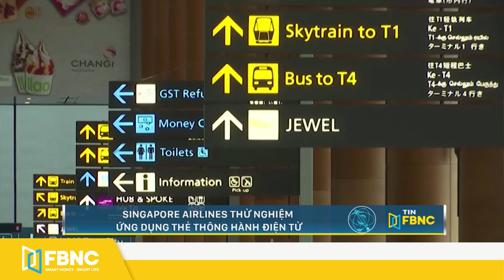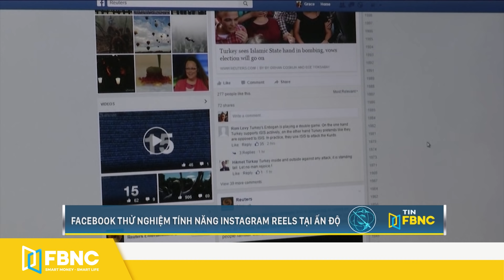Tin tức kinh tế 9/3 | Mỹ thông qua gói 1900 tỷ USD, Việt Nam được hưởng lợi gì? | FBNC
Tin tức kinh tế 9/3 | Mỹ thông qua gói 1900 tỷ USD, Việt Nam được hưởng lợi gì?
TIN KINH TẾ THẾ GIỚI
TRUNG QUỐC CHÍNH THỨC PHÊ CHUẨN HIỆP ĐỊNH RCEP
EU-MỸ KÝ THỎA THUẬN VỀ ĐIỀU CHỈNH HẠN NGẠCH NÔNG SẢN HẬU BREXIT
VƯỢT QUA MỸ, CANADA TRỞ THÀNH ĐIỂM ĐẾN HẤP DẪN NHẤT ĐỐI VỚI LAO ĐỘNG QUỐC TẾ
BOE: NỀN KINH TẾ VƯƠNG QUỐC ANH SẼ TRỞ LẠI MỨC BÌNH THƯỜNG VÀO GIỮA NĂM SAU
SINGAPORE AIRLINES THỬ NGHIỆM ỨNG DỤNG THẺ THÔNG HÀNH ĐIỆN TỬ
HÃNG HÀNG KHÔNG AIRASIA SẼ TRIỂN KHAI DỊCH VỤ TAXI BAY TỪ NĂM 2022
FACEBOOK THỬ NGHIỆM TÍNH NĂNG INSTAGRAM REELS TẠI ẤN ĐỘ
PANASONIC MUỐN MUA CÔNG TY PHẦN MỀM BLUE YONDER VỚI GIÁ 6,5 TỈ USD

TIN KINH TẾ VIỆT NAM
VIỆT NAM CÓ CƠ HỘI HƯỞNG LỢI TỪ GÓI KÍCH THÍCH 1.900 TỶ USD CỦA MỸ
NHIỀU GÓI THẦU CAO TỐC BẮC - NAM THI CÔNG CẦM CHỪNG VÌ THIẾU ĐẤT ĐẮP NỀN
FIINGROUP: NĂNG LỰC TRẢ NỢ CỦA CÁC DOANH NGHIỆP BĐS ĐANG SUY YẾU
NHÀ ĐẦU TƯ ĐIỆN MẶT TRỜI ĐỨNG TRƯỚC CÚ SỐC KHÔNG NGỜ
PAKISTAN KHỞI XƯỚNG ĐIỀU TRA CHỐNG BÁN PHÁ GIÁ ĐỐI VỚI THÉP VIỆT
GẠO VIỆT NAM CHÍNH THỨC LẬP ĐỈNH GIÁ MỚI
GỖ VIỆT ĐẮT HÀNG 2 THÁNG ĐẦU NĂM
THÁI LAN, SINGAPORE “RỤC RỊCH” MỞ CỬA DU LỊCH, VIỆT NAM DỄ MẤT KHÁCH
TỔNG CỤC DU LỊCH: KÊU GỌI BÌNH CHỌN GIẢI THƯỞNG GOLF THẾ GIỚI 2021
HÀN QUỐC KÝ HỢP ĐỒNG VẬN HÀNH TRUNG TÂM THƯƠNG MẠI LỚN NHẤT VIỆT NAM
FBNC
ĐỒNG TIỀN THÔNG MINH - CUỘC SỐNG THÔNG MINH